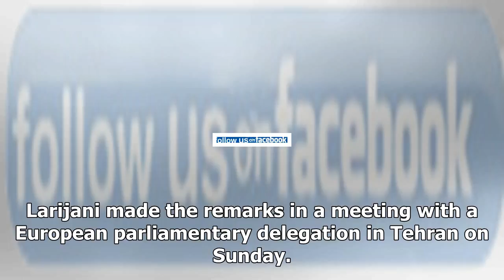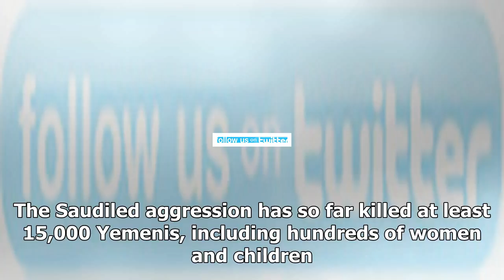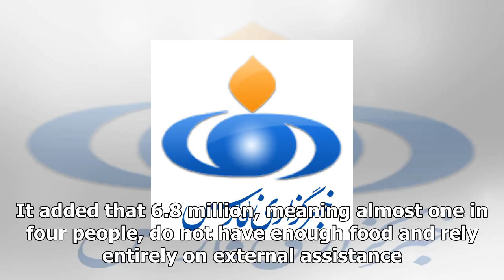FarsnewsUs-news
Us News - FarsnewsUs-news
Us News - FarsnewsUs-news

Official Silence on Saudi Crimes in Yemen Makes Iran Suspicious of Wests Human Rights AdvocacyTEHRAN FNA Secretary of Irans Human Rights Council Mohammad Javad Larijani underlined that his country is suspicious of the western countries claims about supporting human rights after witnessing their silence on crimes committed by Saudi Arabia against the warhit Yemeni people. Larijani made the remarks in a meeting with a European parliamentary delegation in Tehran on Sunday. He strongly blasted Saudi...